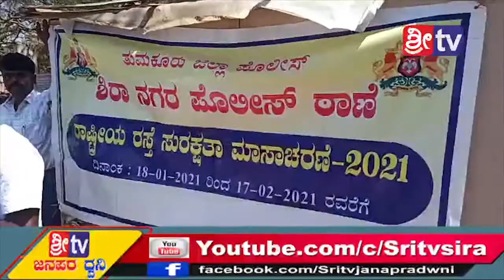sri tv news